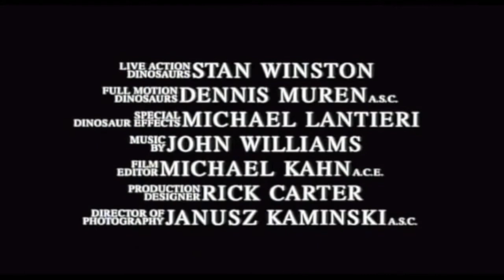THE LOST WORLD: JURASSIC PARK (1996 Teaser Trailer)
This is the 1996 teaser trailer for the 1997 science fiction action feature "The Lost World: Jurassic Park", the second entry in the "Jurassic Park" movie franchise and the first sequel to the 1993 blockbuster "Jurassic Park", based off of Michael Crichton's 1990 best selling novel of the same name.  Directed by Steven Spielberg, the movie was released by Universal Pictures and Amblin Entertainment on Friday, May 23, 1997.

Four years after the events on Isla Nublar, an upper-class British family docks their yacht and has come ashore on nearby Isla Sorna, unaware that the island contains genetically engineered dinosaurs. Their daughter wanders off and is attacked by a group of Compsognathus, but is saved by her father and yacht crew.

An ailing Dr. John Hammond (Richard Attenborough) invites disgraced mathematician Dr. Ian Malcolm (Jeff Goldblum) to his residence to discuss the recent incident. Hammond's company InGen, which created the dinosaurs, is now headed by Hammond's nephew Peter Ludlow (Arliss Howard), who used the incident to take control of the company from Hammond. Ian learns that InGen originally cloned the dinosaurs on Isla Sorna, but the island was abandoned during a hurricane and the animals were released into the wild to fend for themselves. Ludlow wants to exploit the island's creatures to save InGen from bankruptcy. Hammond asks Ian to join a team who will document the dinosaurs in their natural habitat, in order to encourage a policy of non-interference. Ian's girlfriend, paleontologist Dr. Sarah Harding (Julianne Moore), was hired and is already on Isla Sorna. Upon hearing this, Ian reluctantly agrees to go to the island, but only to retrieve Sarah.

Ian travels there with Eddie Carr (Richard Schiff), an equipment specialist and engineer, and Nick Van Owen (Vince Vaughn), a video documentarian and activist. They find Sarah amidst a herd of Stegosaurus, but she is insistent on staying to continue her research. Ian is shocked when he discovers that his daughter Kelly (Vanessa Lee Chester) has stowed away with the team in a trailer, which serves as their mobile base. Ludlow and a mercenary team arrive on the island to capture dinosaurs, with help from big-game hunters Roland Tembo (Pete Postlethwaite) and Ajay Sidhu (Harvey Jason), Roland's second-in-command Dieter Stark, and paleontologist Dr. Robert Burke (Thomas F. Duffy).

Malcolm's group realizes that Ludlow and the InGen team are planning to take the captured specimens back to the mainland and to an unfinished Jurassic Park attraction in San Diego, an amphitheater zoo which Hammond abandoned in favor of the park on Isla Nublar. Nick and Sarah free the captured dinosaurs, allowing the animals to wreak havoc across the InGen team's camp. On the way back to the trailer, Nick rescues an injured Tyrannosaurus rex infant that Roland tried to use as bait to hunt its male parent. Nick and Sarah treat the infant for a broken leg, but the Tyrannosaurus adults arrive. They reclaim their infant, destroy the trailer, and devour Eddie during his attempt to rescue the group.

Ian, Sarah, Nick, and Kelly are rescued by Ludlow's team, and are forced to work together with them after learning that they've lost all their communicative equipment as well. They elect to walk en masse to a distant abandoned InGen base to call for help. During a break, Stark (Peter Stormare) goes into the wilderness alone to relieve himself and is killed by a group of Compsognathus. After the team sets up a camp for the night, they are ambushed by the Tyrannosaurus adults: Burke is devoured, and everyone else flees into a field of long grass containing a pack of Velociraptors, where Ajay and the others are all killed.

Ian, Sarah, Kelly, and Nick manage to reach the InGen base, fight off three Velociraptors, and successfully radio for helicopter extraction. After being rescued, Nick reveals that he stole Roland's ammunition to prevent him from killing his intended trophy, but while passing overhead, they notice that Roland sedated the male Tyrannosaurus. As more InGen personnel arrive on the island to secure the male and the infant, Roland declines a job offer at the San Diego park from Ludlow, reflecting on Ajay's death and the morality of Ludlow's scheme.

In San Diego, Ian and Sarah attempt to meet with Ludlow in order to prevent him from unveiling the attraction. Before they can do this, the ship carrying the male Tyrannosaurus suddenly crashes into the docks. The crew is found dead, and the Tyrannosaurus is accidentally released and begins rampaging through the city. Ian and Sarah locate the infant at the attraction and retrieve it, using it to lure the male back to the docks. Ludlow pursues the couple onto the ship, and tries to catch the infant within the cargo hold, but he is cornered by the male, which breaks his leg, incapacitating him before being mauled to death by the infant. Sarah uses a tranquilizer gun to sedate the male, while Ian seals the cargo hold doors.